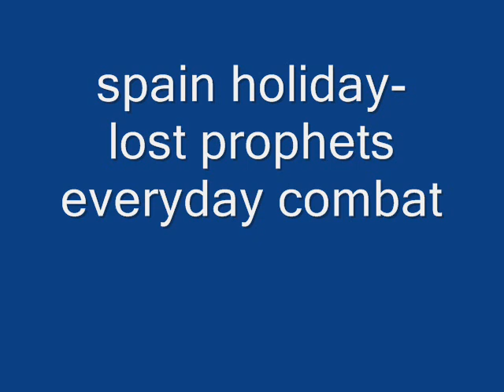lost prophets- everyday combat/spain pics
great holiday